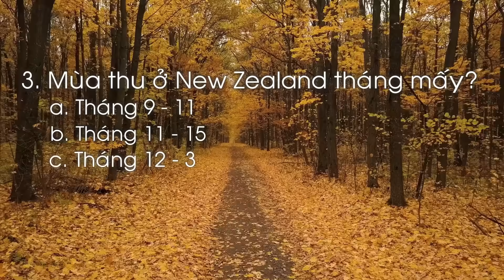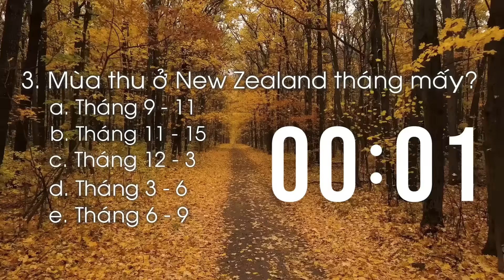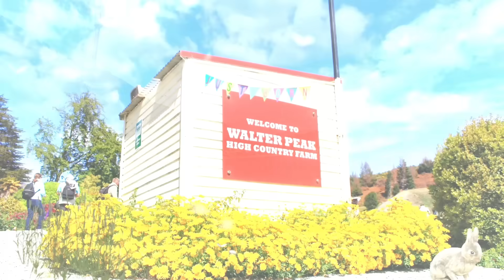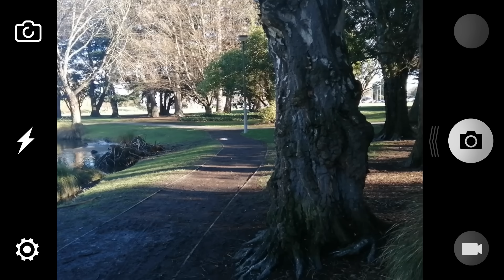Xin mời thưởng lãm cảnh đẹp Queenstown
Vì sao lại là thành phố Nữ Hoàng, chơi những trò cảm giác mạnh BUNGY, SHOTOVER JET, TTS EARNLAW.
Queenstown là thiên đường du lịch, một thị trấn tuyệt vời bên hồ Wakapitu
0:00 Thử thách câu đố
3:00 Bay đến Queenstown
5:05 Vấn đề nhập cảnh
6: 55 Khách sạn Hillton
9:24 Nhảy Bungy
12:02 Cảnh đẹp & lupin
16:03 Skyline
18:23 Tàu Earnlaw & nông trại
24:03 Shotover Jet
30:43 Tình hình NZ covid